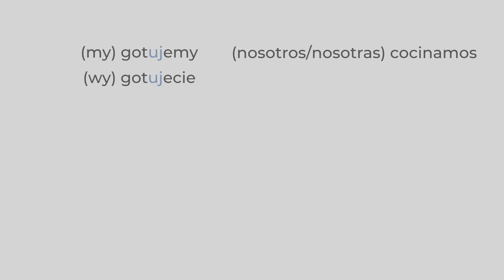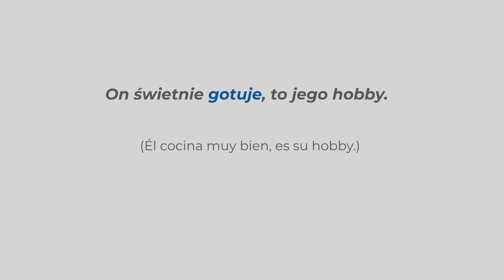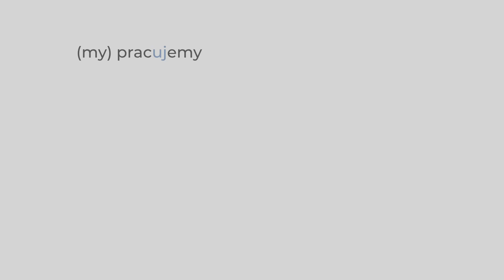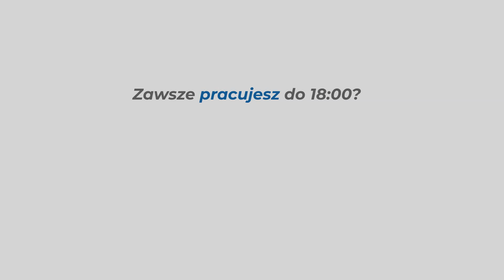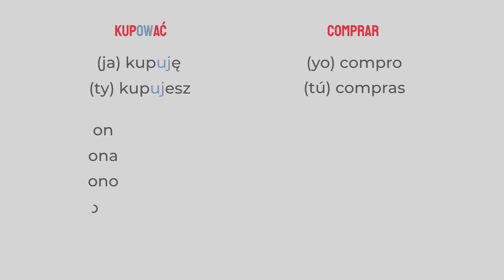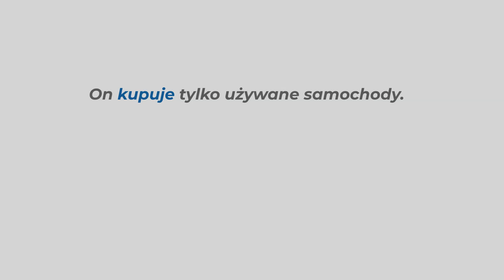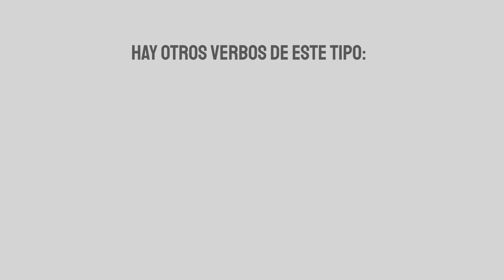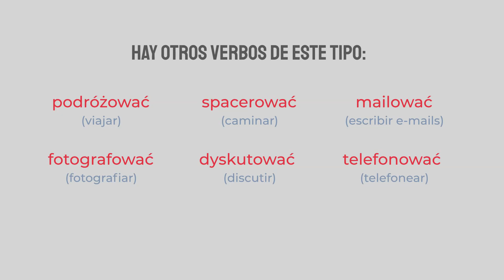Conjugación verbos cocinar, trabajar y comprar POLACO - Clase #19 👉 Lecciones para hispanohablantes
¿Quieres aprender un poco más del idioma polaco?
¡Mira este video y aprende! 🇵🇱

✨ Únete a nuestras clases de idiomas POLACO / RUSO / INGLÉS / ESPAÑOL
Clases 100% online con profesoras NATIVAS, grupales o individuales, adaptadas a tu ritmo y a tu gusto.